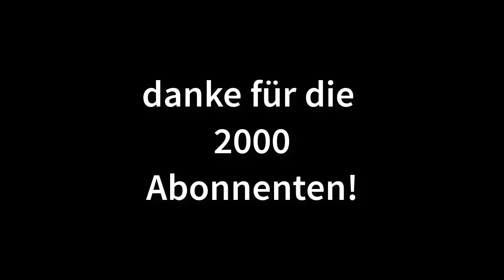Best Of 2K (special)